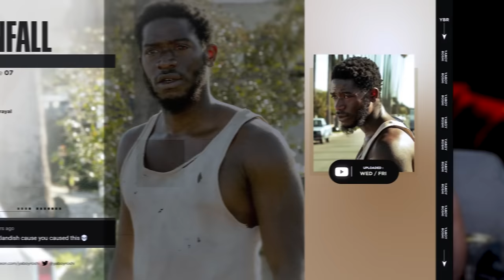Charnel House | Snowfall S6 Ep 7 Reaction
Send Us Fan Mail Here:
5450 Bruce B Downs Blvd.